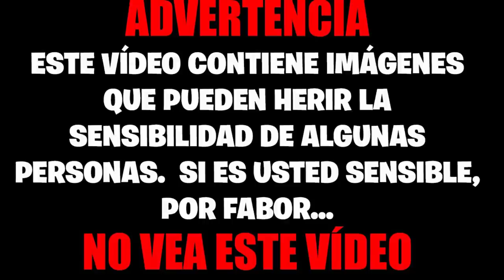ESCORPIÓN O SOLÍFUGO ¿CUAL ES MÁS FUERTE?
Este vídeo no es un versus. Es una comparativa real entre dos animales totalmente diferentes que mantienen una discutida polémica entre los seguidores del tema sobre cual de los dos es más fuerte.  Analizaremos a los dos por separado y al final compararemos los distintos métodos de defensa de cada animal así como los atributos que tienen.

Fondo musical: Contagion soundtrack PC Game